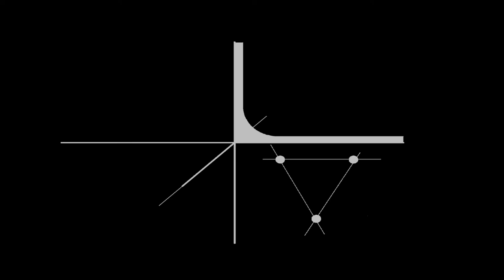Aegis of the Strawberry Moon (keys rd. version)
A stroll through Joshua Tree National Park on Keys Rd.